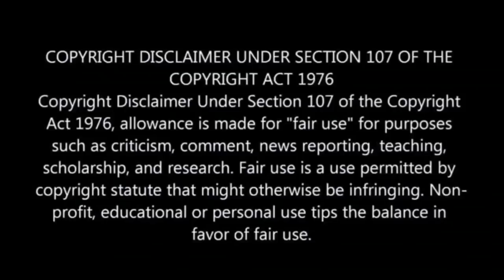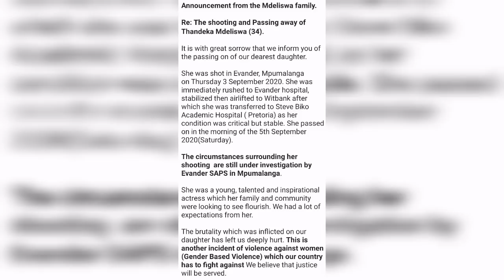This is what caused the death of actress Thandeka Mdeliswa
Thandeka Mdeliswa's family announced cause of death of the actress